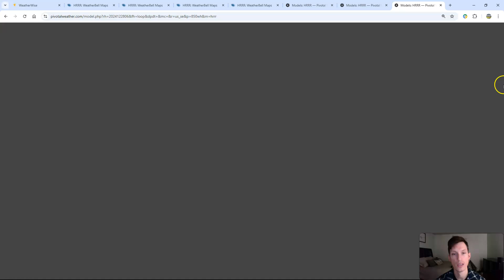Tornado Outbreak Possible Across The Deep South Today.. Risk Of All Severe Hazards!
0:00 / Intro
1:29 / Storm prediction center outlook
7:55 / Outbreak of severe storms expected
13:45 / Ingredients & parameters with severe risk